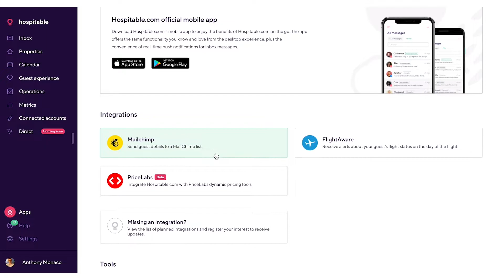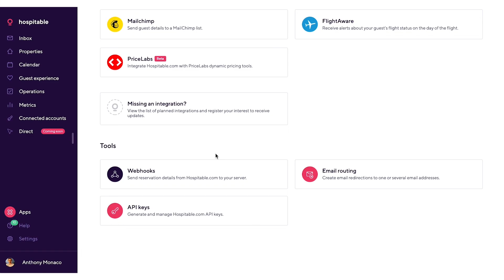Hospitable training: Getting Started with Apps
Check out our training video to teach you how to use Hospitable's integrations with all your favourite apps.